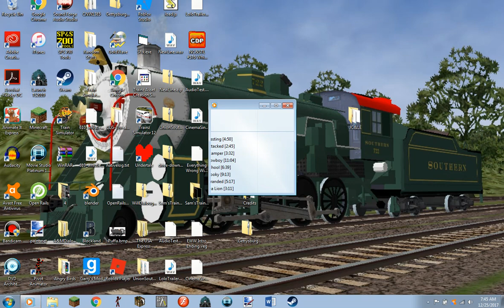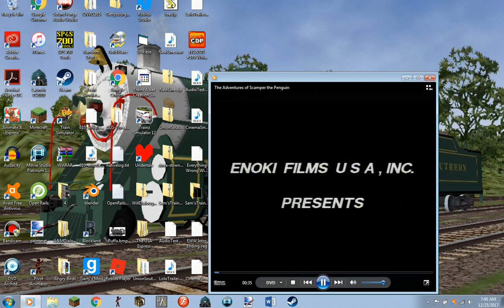Opening to The Adventures of Scamper the Penguin 2006 DVD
Since nobody did an opening to the DVD release of this film, I decided to do so
Contents
1. Warning Screens
2. Sterling Entertainment logo
3. DVD Menu
4. Feature Films for Families logo
5. Enoki Films USA logo